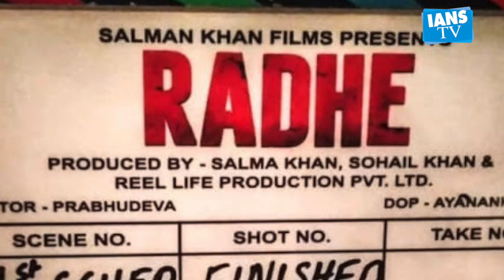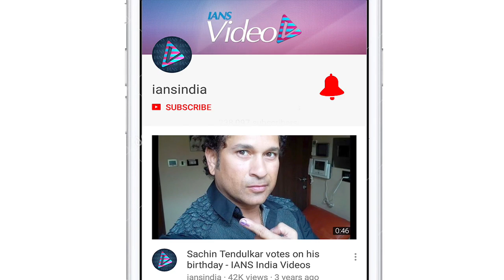Here's how Salman, family marked the beginning of Ganesh Chaturthi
Superstar Salman Khan and his family have welcomed home Ganpati Bappa with religious fervour.